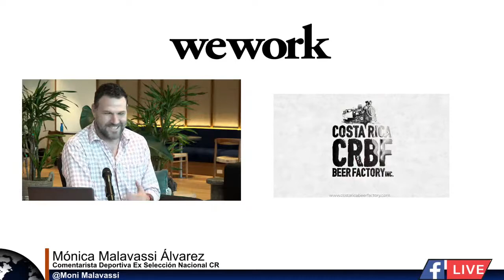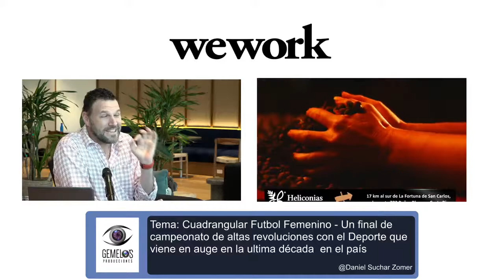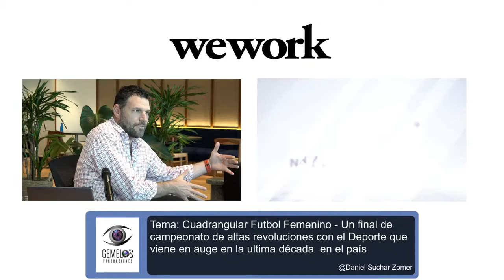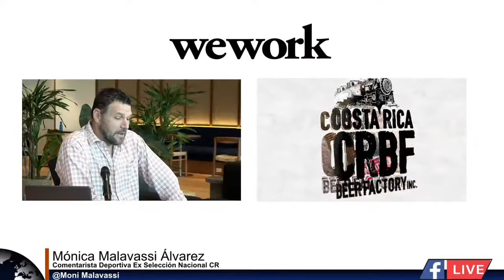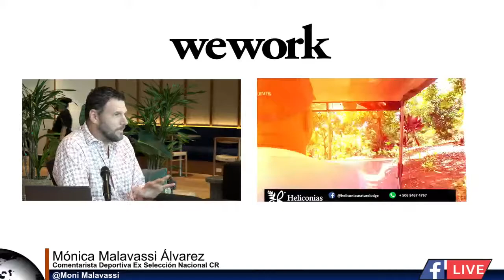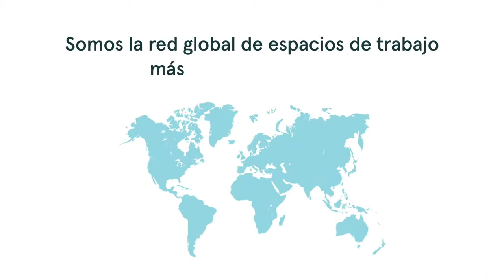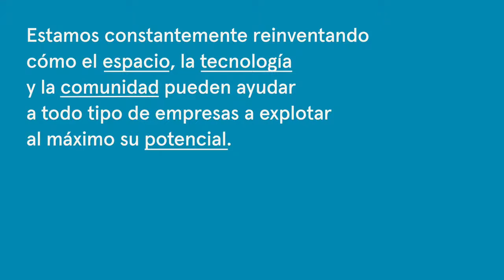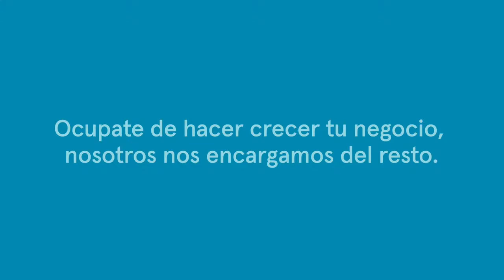Monica Malavassi Álvarez Comentarista Deportiva Ex Seleccion Nacional En hablemos con Daniel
HOY MARTES -- ⏱12:00pm (CR) // 1:00pm (PAN)
🗣 Monica Malavassi Álvarez -- Comentarista Deportiva -- Ex Seleccion Nacional de Costa Rica
📝 Cuadrangular Futbol Femenino - Un final de campeonato de altas revoluciones con el Deporte que viene en auge en la ultima década  en el pais
🎥 Gemelo's Producciones
📍 WeWork Plaza Real Cariari
📌 Costa Rica Beer Factory Inc & Everlast Latam & Micropower Costa Rica & Heliconias Nature Lodge